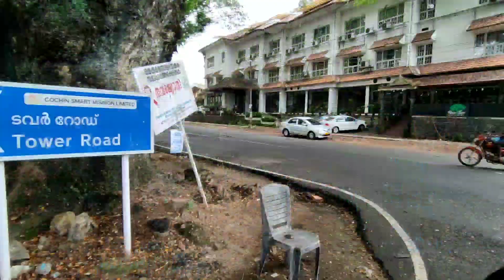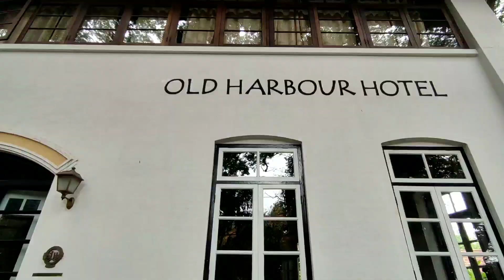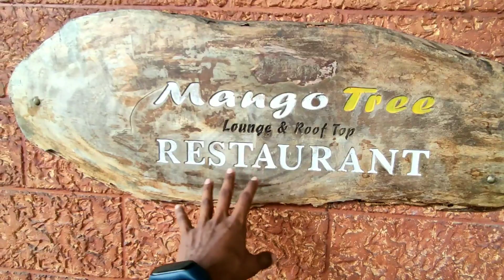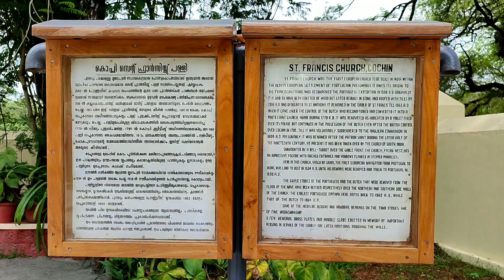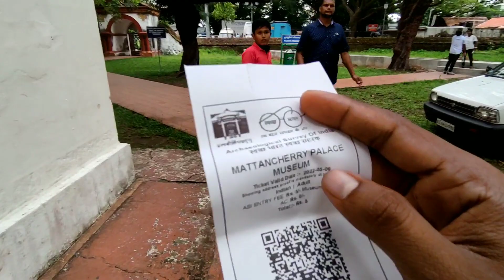YESUDAS ന്റ് വീടും പിന്നെ FORTKOCHI VIBE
azarmanzir